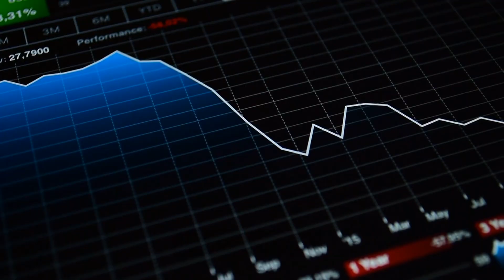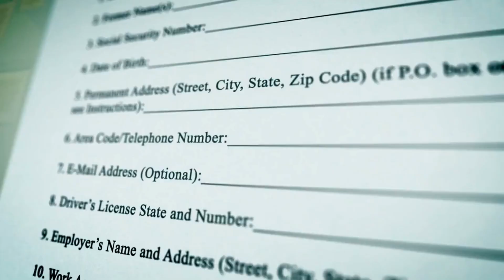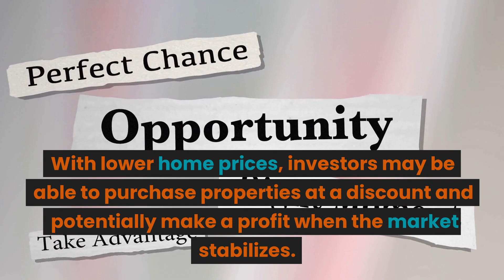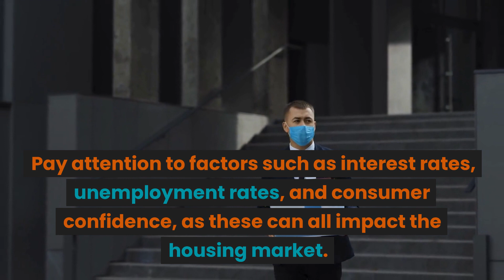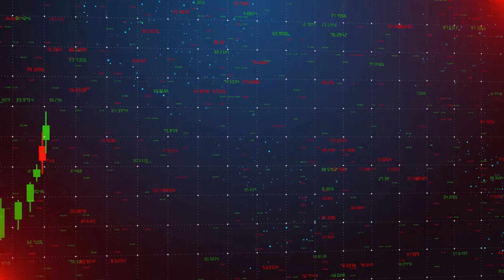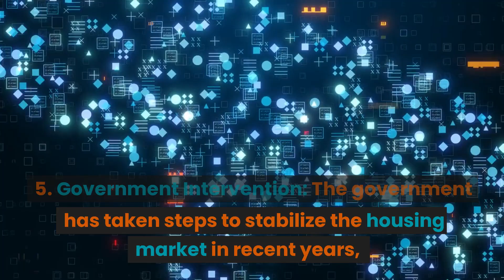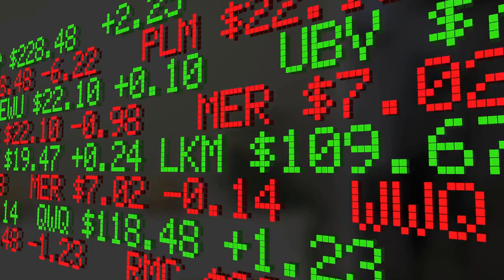What to Expect When The Housing Market Crashes Again?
Join us as we explore the potential effects of a housing market crash and what you can do to protect your finances. In this video, we'll discuss past market crashes and their impact, red flags to look out for, and strategies to safeguard your wealth. Don't miss out on crucial information that could impact your financial stability. Watch now!